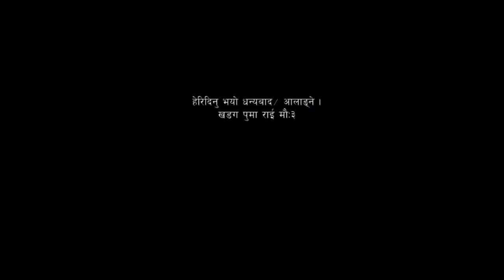'Samkha" of dabalung bobi Perfomed by Padam Hangthanga Puma Rai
(Samet Namdhungpa Namdungma) Puma Rai a sub caste which falls under Kirat Rai. Inside of it consist of dabalung 7 pacha, palun 6 pacha, henyongcha 1 pacha total 14 pacha. At first only in eastern part of Nepal (6 bobbi) Puma Rai were located are now all over the country as well as in foregin countries. This video is about the 'Samkha" of dabalung bobi in which the Pitri or ancestors of seven pachas are worshiped. Samkha is usually done during Ubhauli and Udhauli but in some rare cases it is performed if the whole family is getting sick. increase is work issues etc. in this case the samkha is performed in evening for the peace protection of the family.